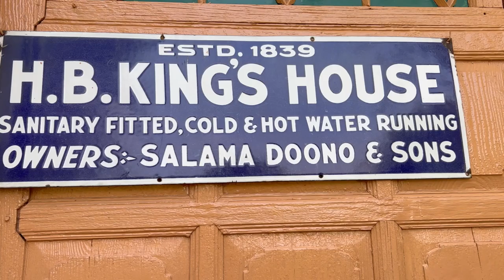HouseBoat Tour Kashmir | Kings Houseboat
HouseBoat Tour Kashmir

Whether you're a nature enthusiast, a culture lover, or simply seeking a peaceful escape, Houseboat stay in Kashmir promises to be an unforgettable experience. So, sit back, relax, and let us transport you to a world of serenity and beauty.